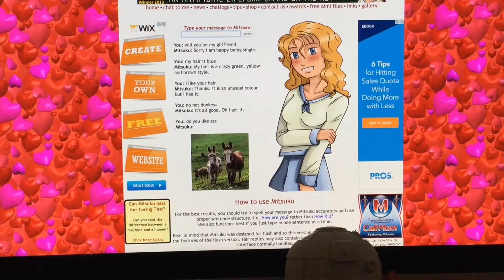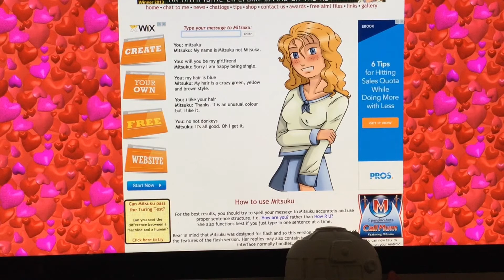OH GREAT MORE ANIME BOTS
Loner forever.